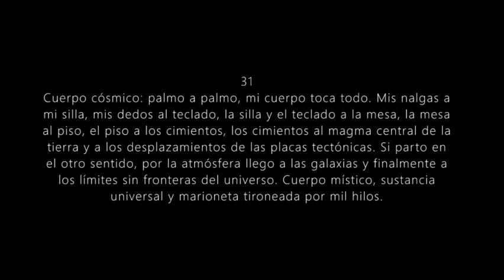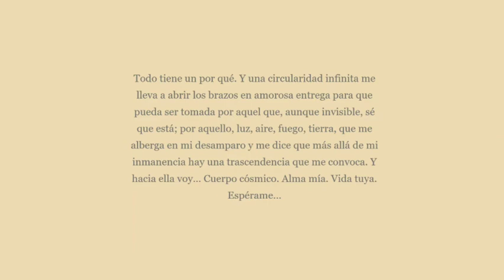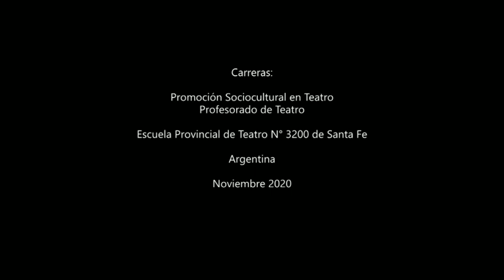"El misterio del otro en su incesante desplazamiento"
Trabajo Integrador
Alumnos/as: María Agustina Arriola, Camilo Buttarelli, Indiana Rabazzi, Tamara Scheffer.
Cátedras de Técnica Vocal I - Expresión corporal  I
Docentes: Luciana Tourné, Diana Bucci, Daniel Vitale y Rut Kurganoff
1er. Año
Docentes
Ciclo Lectivo 2020
Carreras de Promoción Sociocultural (Actor/actriz) y de Profesorado de Teatro
Escuela Provincial de Teatro Nº 3200
Noviembre de 2020 - Ciudad de Santa Fe - Argentina